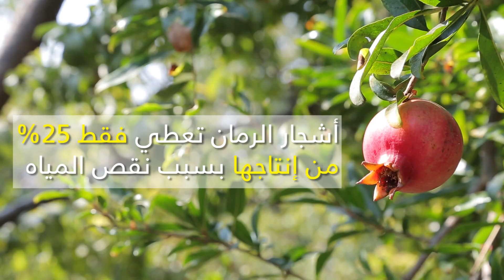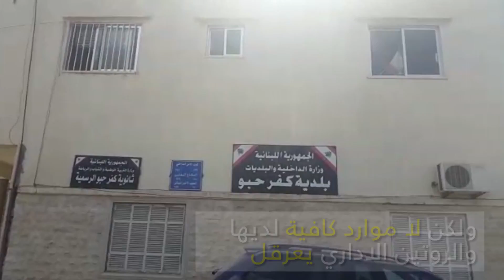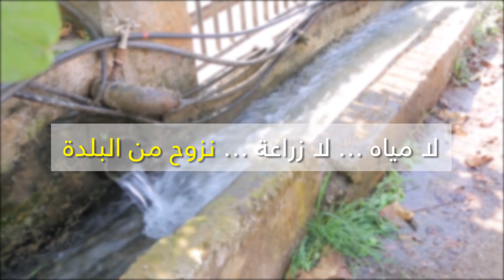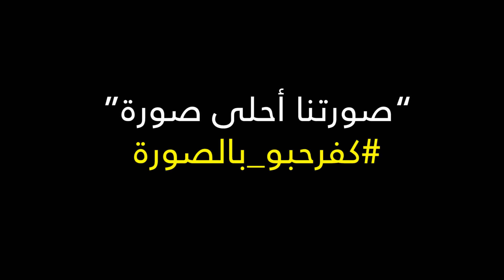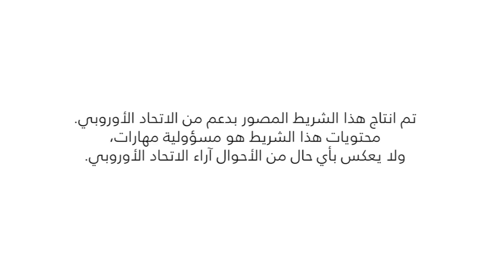Kfar Habou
فيديو يضيء على بلدة كفرحبو في الضنية التي تشتهر بمنتوجاتها الزراعية وتعاني من نقص في المياه قد يؤثر على وجودها.
Video on Kfar Habou village in Danniyeh